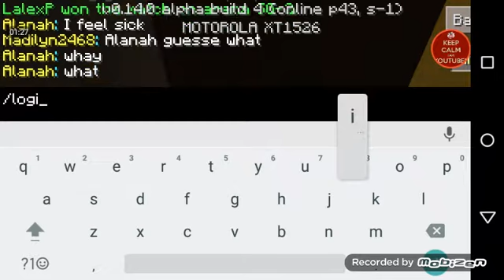MCPE Ep 1: I won the hunger games yay